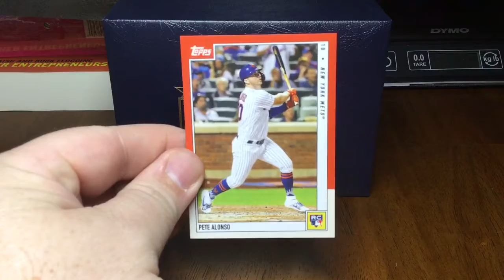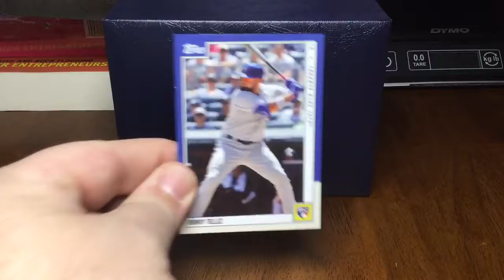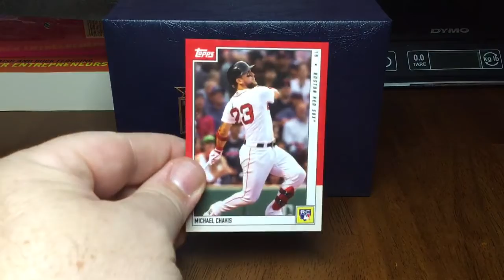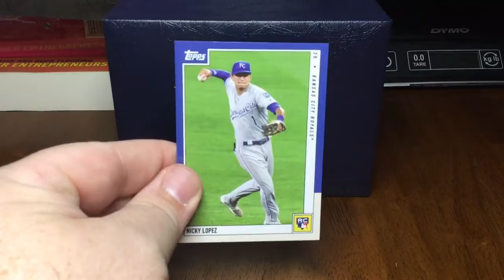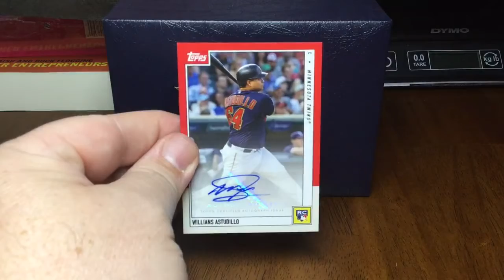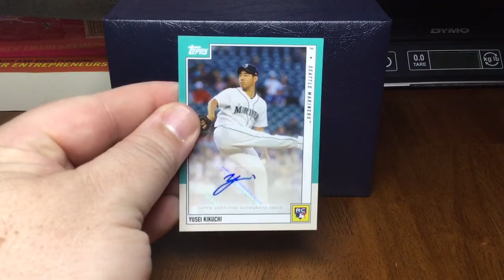Video #300 - 2019 Topps On Demand Online Exclusive Rookie Review Set W/Two Random Autographs!!!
Another great release from the Topps On Demand series highlighting rookies from the 2019 season!  Many great subjects included in this set and you get two autographs to boot which is very cool.  The On Demand releases are usually higher end sets offering relics or autograph opportunities and they typically sell out pretty quickly as well.  Enjoy this set and let me know your thoughts on the design and the autographs!  Stay Classy my friends!